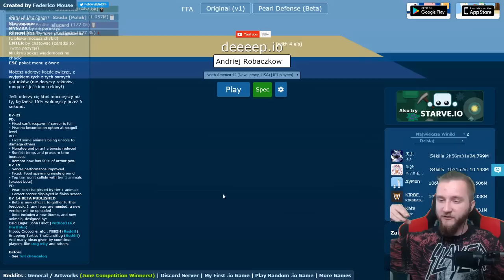POSTRACH OTCHŁANI! - deeeep.io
deeeep.io po polsku

Nasza grupa na FB - Dziady Śmierdzidupce!